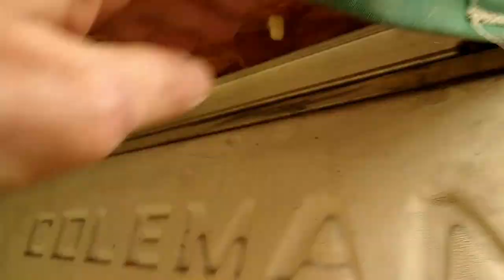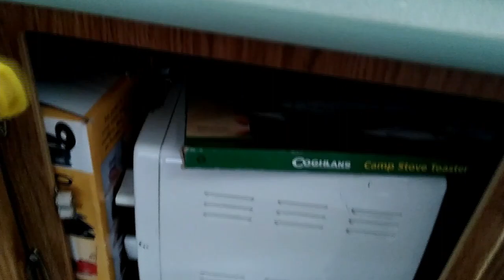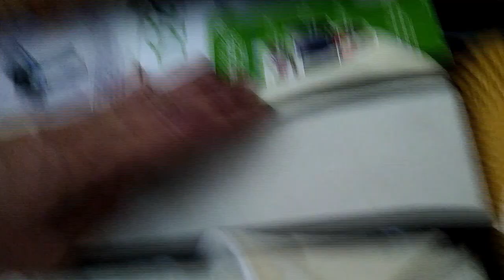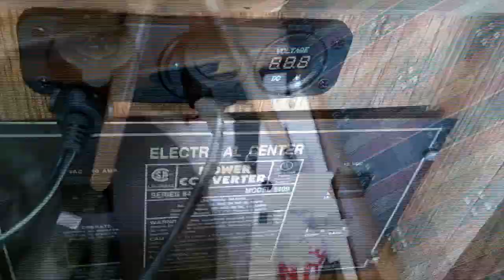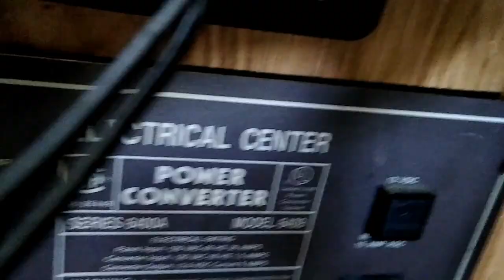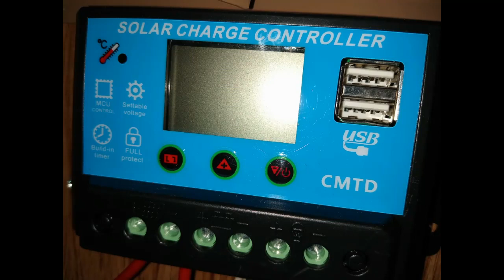FOR SALE ⬘ 1992 Coleman Newport ⬘ Solar ⬘ Fully Loaded ⬘ Amazing ⬘ Boondock ⬘ New Tires ⬘ Houston